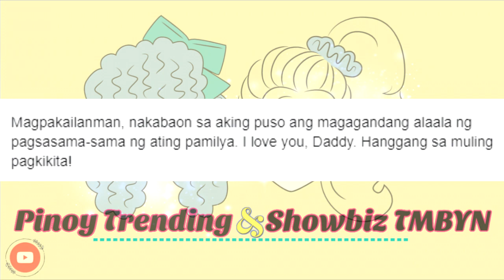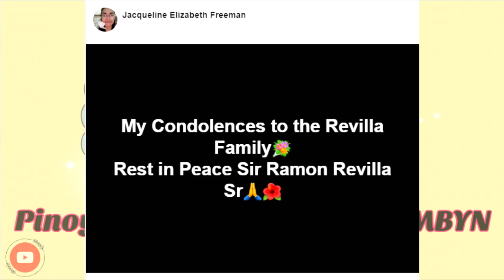Labis na nalungkot si Lani Mercado sa pagpanaw ng kanyang father-in-law na si Ramon Revilla Sr.